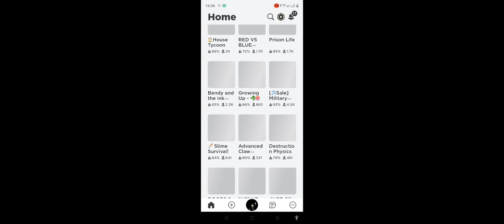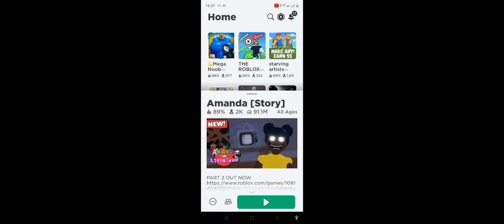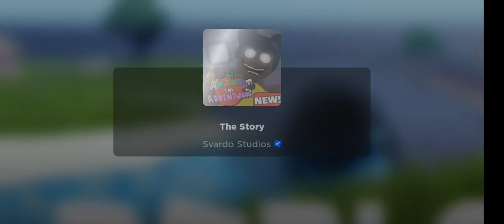May 25, 2023